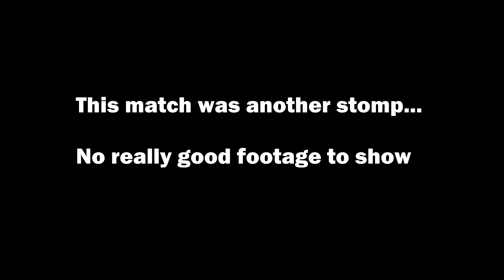Dirty Bomb | ROAD TO COBALT Episode 1 (Dirty Bomb Competitive Matchmaking Gameplay!)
►Today in Dirty Bomb, I'll be playing some competitive match making with Renpsy, trying to reach the rank of Cobalt! We played around 3 matches but sadly the reality of competitive match making set in.

►All of these matches were utter stomps. Renpsy and I spent an hour trying to find a decent match but a lot of the issues with competitive right now is that there simply aren't enough players, so the pool is small.

►My goal for this series, Road to Cobalt, is to reach the rank of Cobalt (anything) in competitive match making. If I get there, one day, I'll go on to try to get Elite but... I don't think I'm that good :P

But in the event I do hit Cobalt, I'll continue this series as ROAD TO ELITE!!